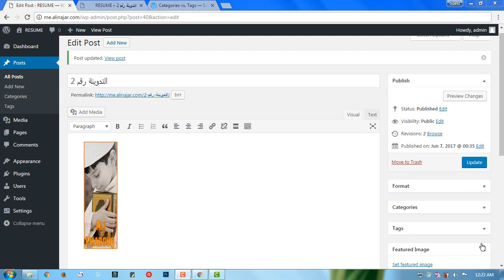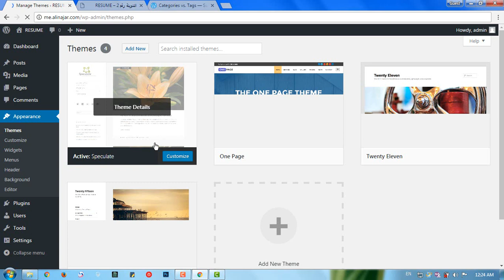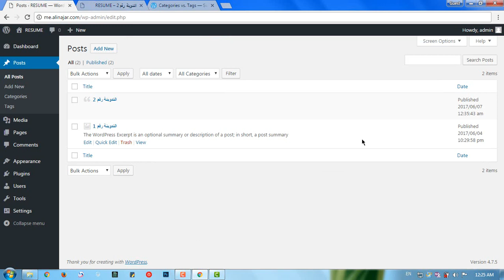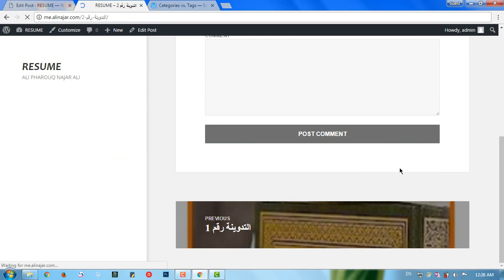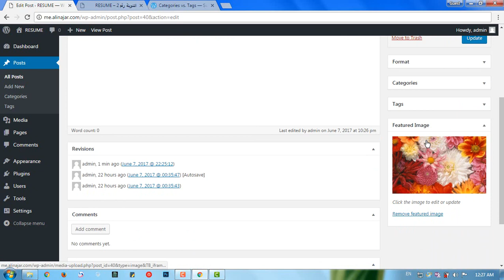#15: Posts Part 04